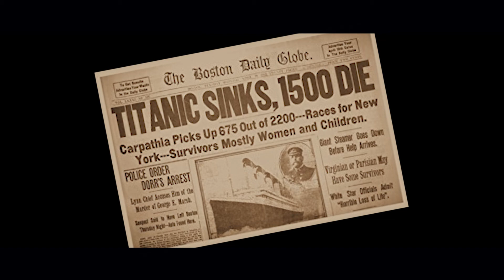Titanic: A Musical Journey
"Titanic: A Musical Journey" is a theatrical production that features the music as it was heard on the R.M.S. Titanic and focuses on the lives of several passengers who formed part of a sociable coterie that gathered around the piano each evening during the voyage. Produced by the Soiree Society of Sacramento, the show stars Adam Swanson, one of the world's foremost performers of Ragtime music, who portrays Theodore Brailey, the talented Titanic pianist and young composer; and Barbara Chronowski, who played a first class passenger in the movie, "Titanic," and reprises her role as the high-spirited suffragette and novelist Mrs. Helen Churchill Candee by providing dramatic accompaniment to the lively tunes of Mr. Brailey.